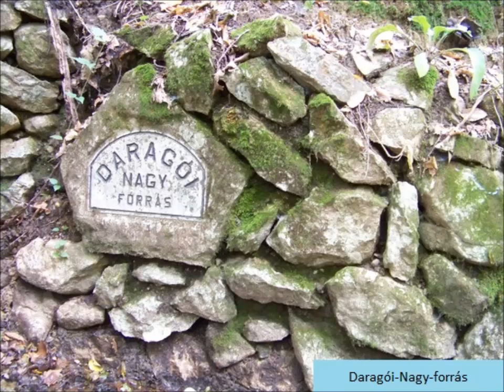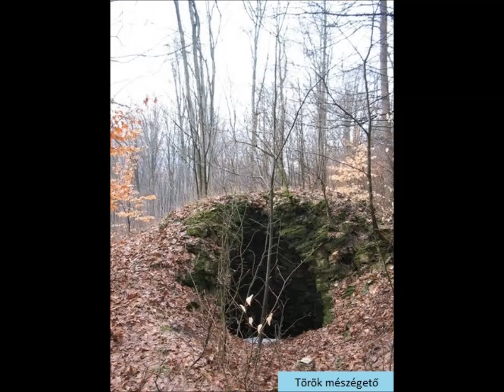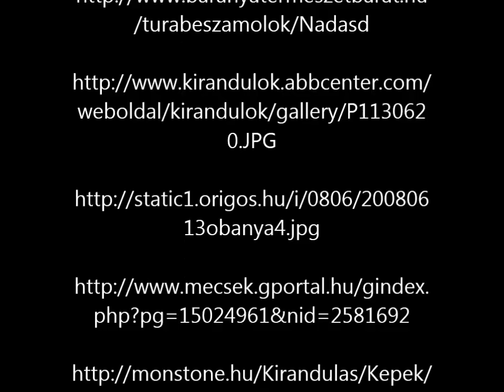Kelet-mecseki látnivalók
A látnivalókat bemutató rövid videó a Kelet-mecseki túralehetőségekről szóló kérdőívhez.